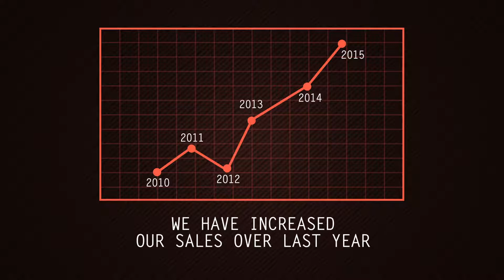Online Marketing Company Presentation - After Effects Template - Call +91-9510580479